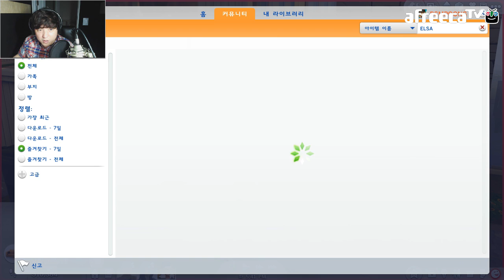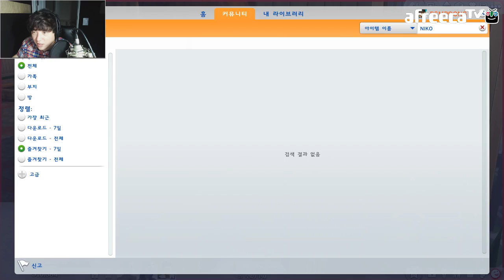[심즈4] 사랑과전쟁 #9 고등학생은 사랑도 못해?- 풍월량코믹게임방송 (The SIMS 4)